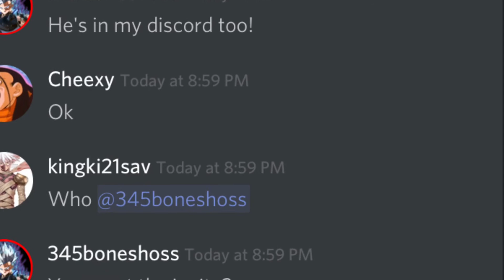Very Important Announcement